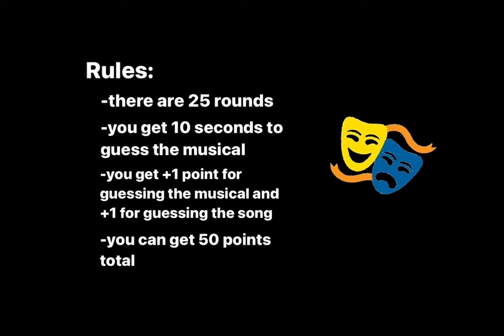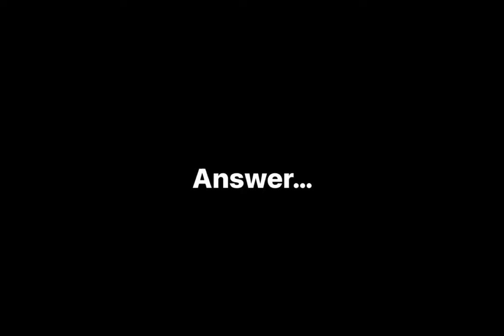Guess the Musical- Musical Theatre/Broadway Song Quiz Part 1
ANSWERS:
1. Hamilton- Room Where It Happens
2. Wicked- No Good Deed
3. Dear Evan Hansen- You Will Be Found
4. The Phantom of the Opera- The Phantom of the Opera
5. Heathers- Freeze Your Brain
6. Les Miserables- One Day More
7. Six- I Don’t Need Your Love
8. Hairspray- Good Morning Baltimore
9. Beetlejuice- That Beautiful Sound
10. Mean Girls- Apex Predator
11. Matilda- Revolting Children
12. Into the Woods- I Know Things Now
13. Chicago- All That Jazz
14. Legally Blonde- Omigod You Guys
15. In The Heights- 96,000
16. Spring Awakening- Mama Who Bore Me (Reprise)
17. Hadestown- Wait for Me
18. Rent- Take Me or Leave Me
19. Waitress- Opening Up
20. The Sound of Music- So Long, Farewell
21. Mamma Mia- Super Trouper
22. Newsies- Carrying the Banner
23. Funny Girl- Don’t Rain on my Parade
24. West Side Story- America
25. Grease- We Go Together